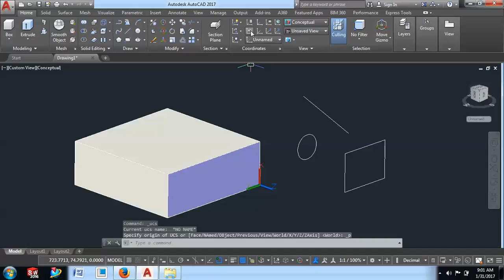AUTOCAD 2018 3D MODELING IN HINDI : UCS ( USER CO-ORDINATE SYSTEM ) IN AUTOCAD HINDI TUTORIAL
AMIT KHATTER